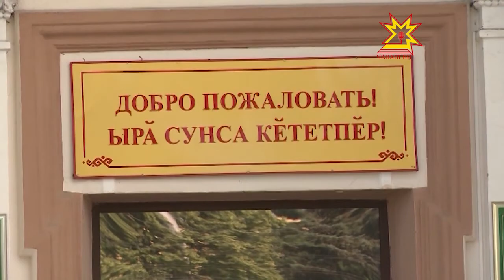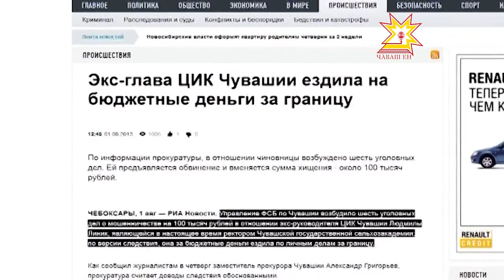Скандал вокруг ЧГСХА не утихает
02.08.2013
Чувашская Государственная Сельскохозяйственная академия в последнее время пользуется большой популярностью. Правда не у студентов, а у журналистов и правоохранительных органов. В конце июня здесь разразился скандал, связанный с выборами главы Академии.